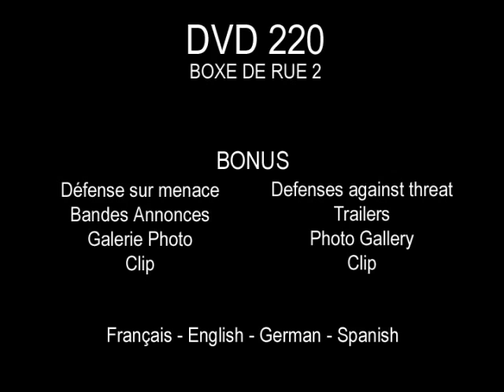Street boxing 2 - Self defense against weapons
Eric Quequet (a former member of the Presidential security staff) and Robert Paturel (a member of the French Swat as a full-time member and instructor) share the same ground experience, the same expertise in fighting sports but also the same experience of quality teaching in various styles.

This second volume filmed on location and with plain clothes deals with defense against weapons.

A simple, realistic, efficient work.